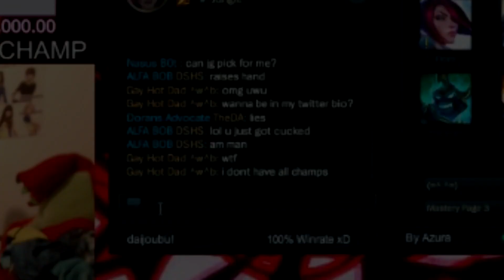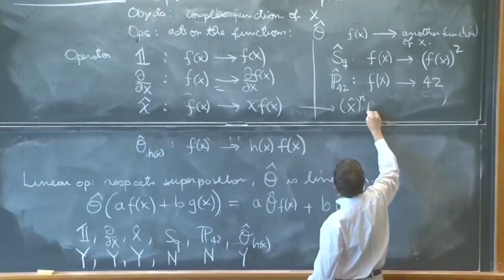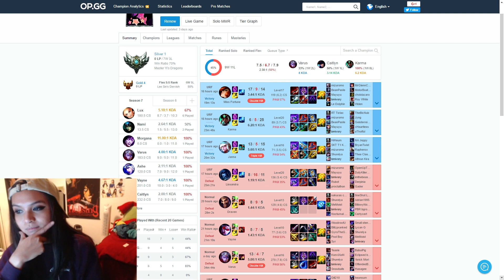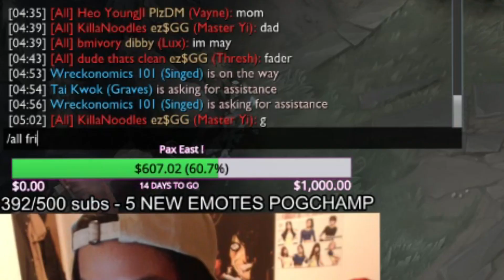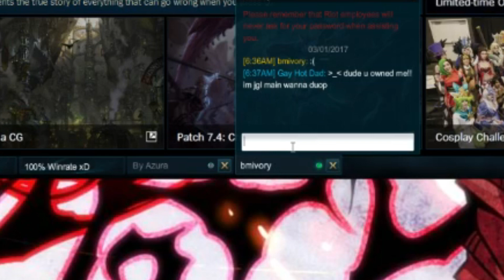RadPuppy's Guide To Picking Up Girls in Solo Q. ~ LoL Stream Highlights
Have you ever had those days, where ur playing boring SOLO Q. By URSELF. (what are u, some kind of LOSER?) Have u ever wished u had a hunnie to duo with and camp for, and have her(or whatever they identify as) shield you ALL DAY? Well here is a very EXCLUSIVE look into how a Chad like me, swims in lux main pussy all day. You too, could possess these godlike Chadly powers, all you have to do is SMASH DAT LIKE BUTTON and say to urself "pimp me out pupper" 5 times in the mirror.
Also I love hearing what you have to say, send over some comments, I read them all!